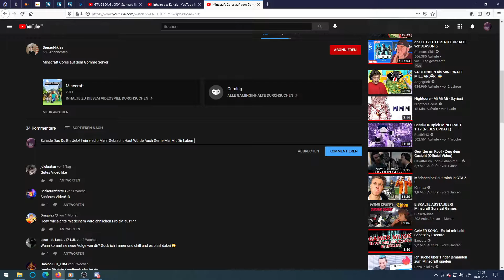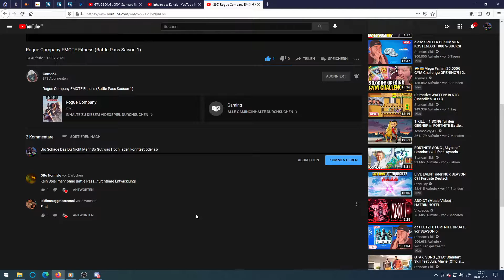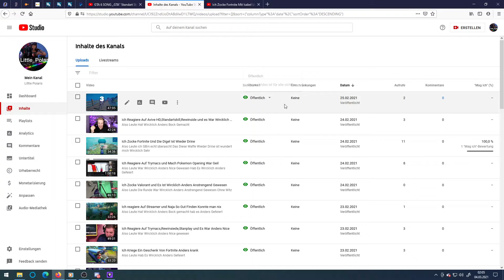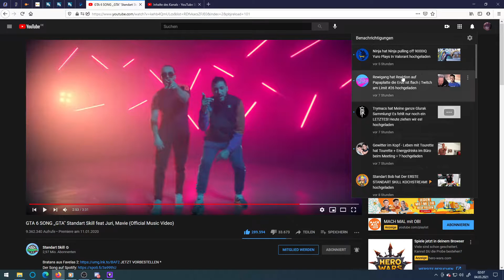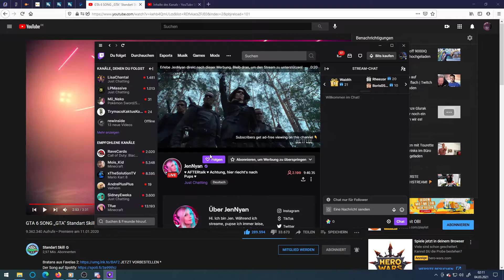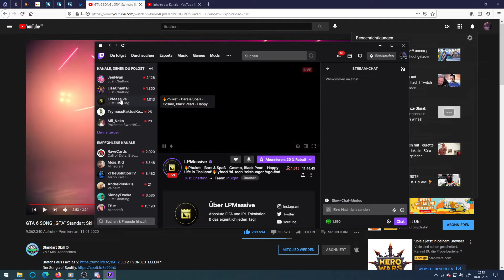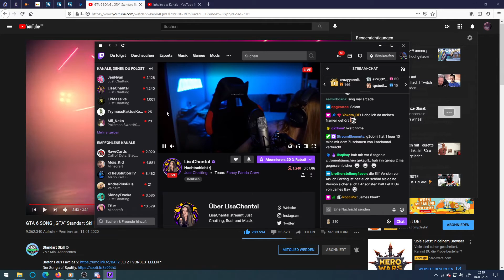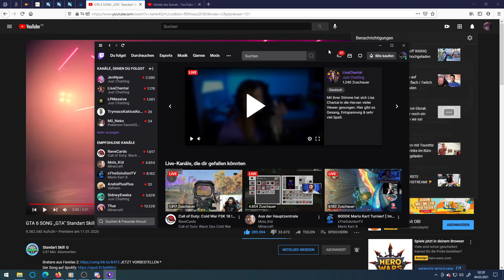Ich gucke Twicht Streamer Und Streamerinen Zu Und Es War Echt Schwer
Also War Wircklich Anders Nice Gewesen